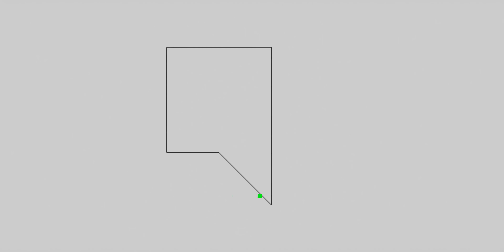Trải nghiệm ROG Ally: Hiệu năng Z1 Extreme mạnh mẽ, màn đẹp, dùng thích!!